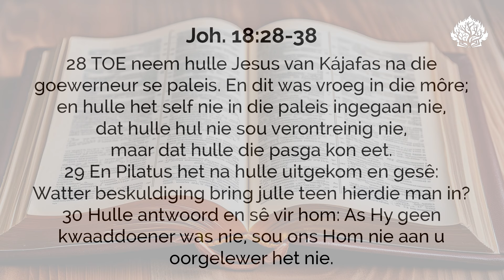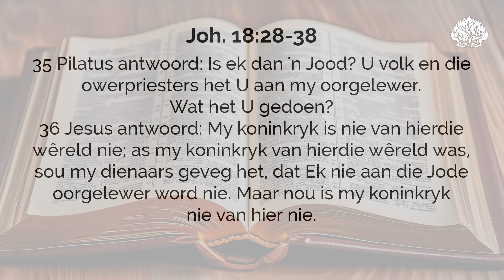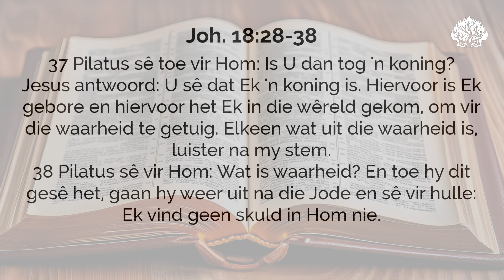Het jy kennis van, of ken jy God?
Ds. Jaques Powell se oordenking uit Joh. 18:28-38.

In ons boekwinkel: "𝘋𝘪𝘦 𝘶𝘪𝘵𝘨𝘦𝘴𝘬𝘦𝘶𝘳𝘥𝘦 𝘉𝘺𝘣𝘦𝘭𝘣𝘭𝘢𝘥".